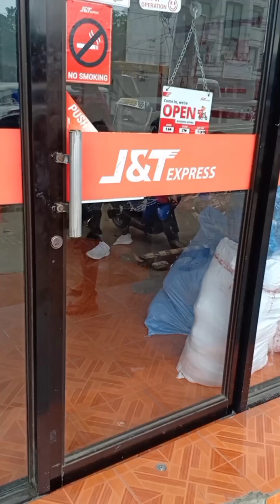KAGANDAHAN NG MAY SERVICE TIPID SA ORAS AT PAMASAHE